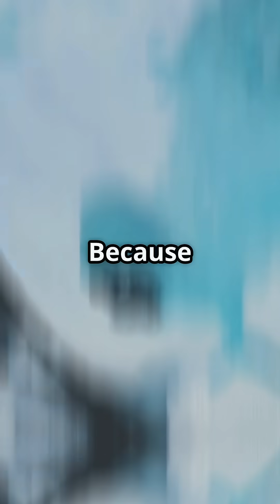Antarctica Mystery 🌎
Deep beneath Antarctica’s thick ice lies Lake Vostok — a massive liquid lake that’s been sealed off for millions of years. 😲
Some scientists believe it could harbor undiscovered life… 👽
Yeah, Earth still has secrets.

Frozen mystery, anyone? 🧊
Follow @QuickCurious for more epic science facts!
You know, right? 😉